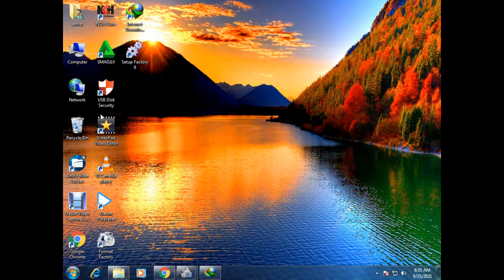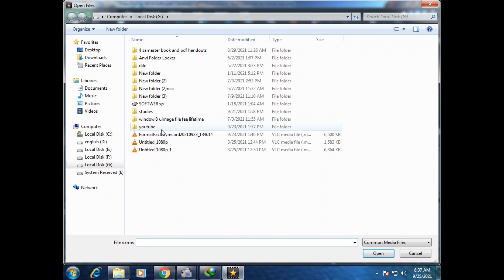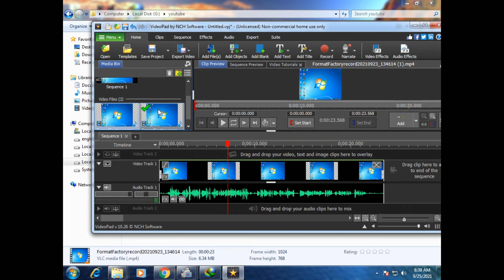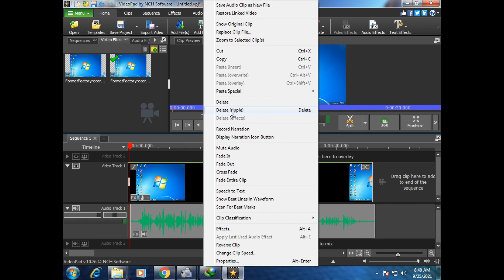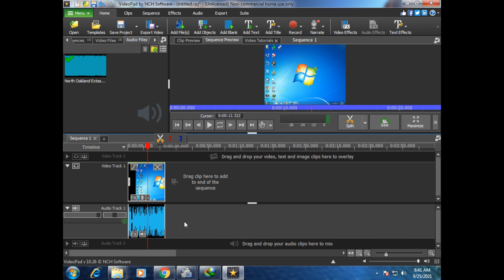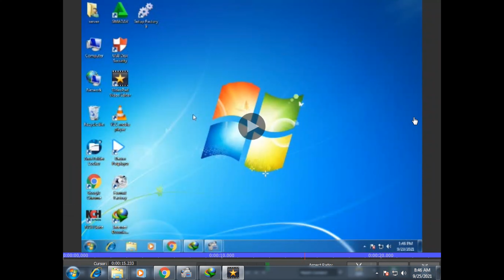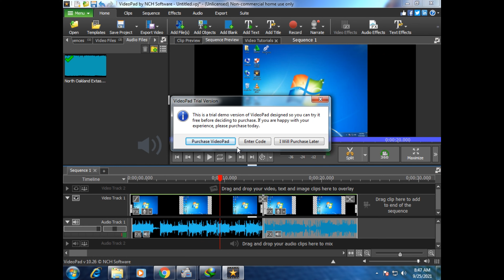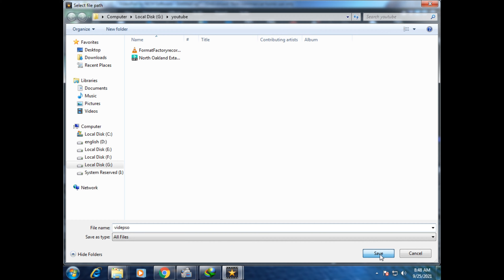Nch Videopad Editor All Basic Information||How to used videopad in Class 1 Urdu/Hindi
hi viewer i gonna tell about the nch software all basic information .in this video i gonna tell about the latest class of nch software
now visit us our favorite website where you can enjoy all zip file and latest information